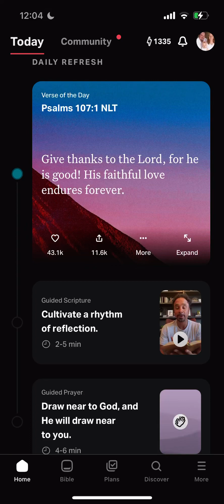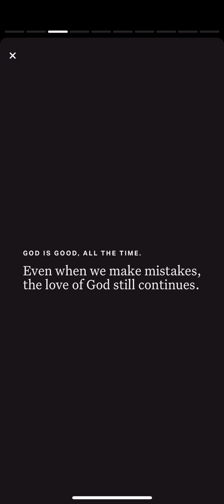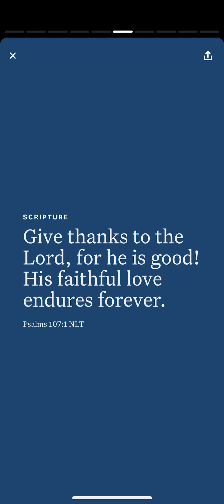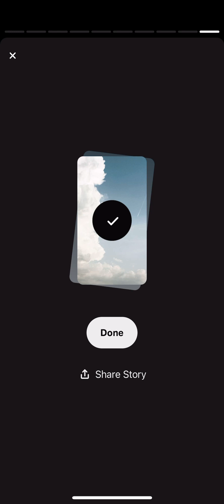YouVersion Verse of the Day Psalm 107:1